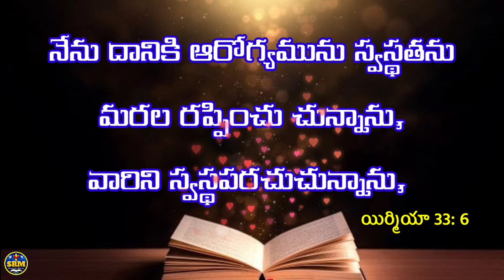ఈ రోజు దేవుని వాక్యము ౹౹ to day bible verse telugu#shorts